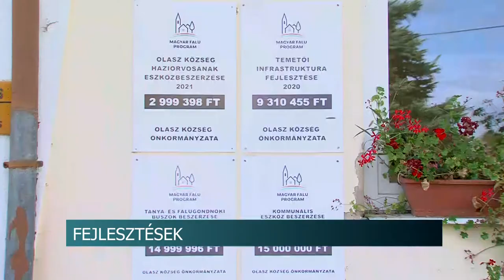Híradó - Tolnatáj TV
Szekszárdi Szüreti Napok
Kicsi Nagykövet - dombóvári Dőry lecsót készítették el bográcsban
Kiállítás és vásár - közfoglalkoztatási termékbörzét tartottak Tamásiban
Rendőrök segítik a gyerekeket
Sió Kupa - harmadik helyen végeztek a szekszárdi kosaras lányok